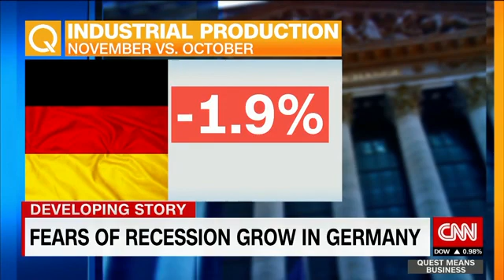ZF commits $14 billion to autonomous electric vehicles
Although industrial production has fallen in Germany, the auto supplier ZF Group is investing billions in autonomous electric vehicles over the next five years. ZF Group CEO Wolf Henning-Scheider comments on the country's current financial state and explains why he thinks the "future is electromobility."